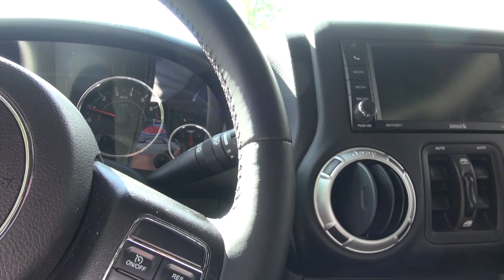DSG 17 Daily Spa Guy Haircut Berry Hill Blackbird Addiction Studio 8th Ave Reservoir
Episode 17 of The Daily Spa Guy.. The Spa Guy gets a haircut then shows you where Blackbird Studios owned by Martina McBrides Husband John, Addiction Studios owned by Johnathan Cain from Journey and House of Blues Studios and then he takes The Glory up and flys over the 8th Ave Reservoir and shows you what it looks like. It was built in 1889...